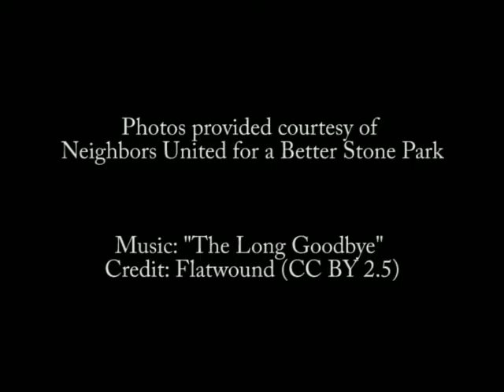Illinois community ups efforts to prevent strip club opening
A prayer vigil and novena are among the steps a small community in Illinois is taking to prevent the opening of a multi-million dollar strip club next door to a convent in a residential area.